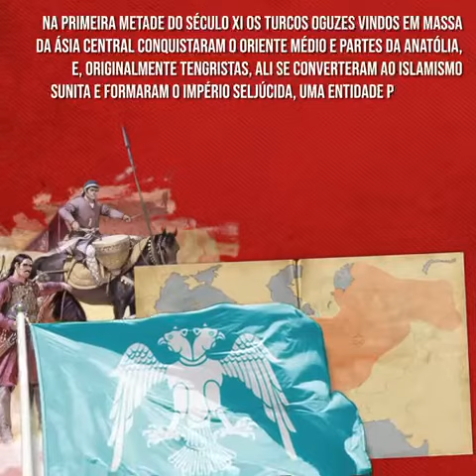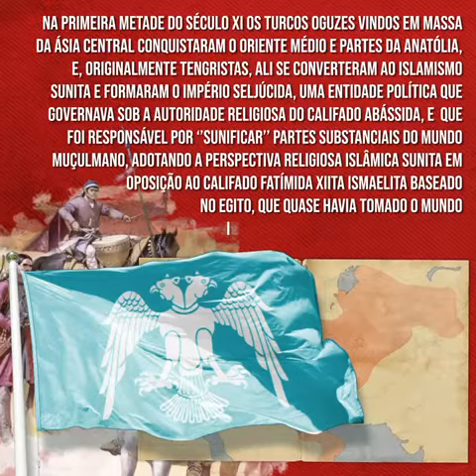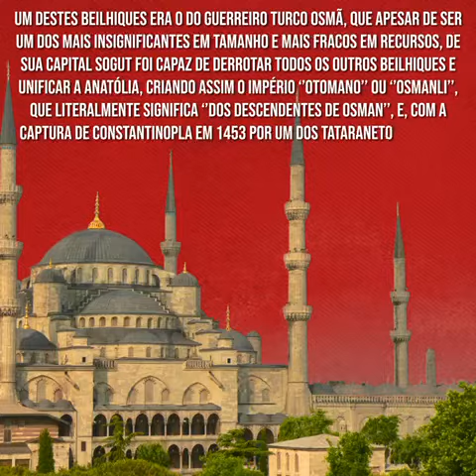A Origem do Império Otomano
Neste vídeo, explicamos a origem do poderoso Império Otomano e como um pequeno principado turco conseguiu se transformar num dos maiores impérios da história, atravessando as eras desde a Idade Média até a Primeira Guerra Mundial.